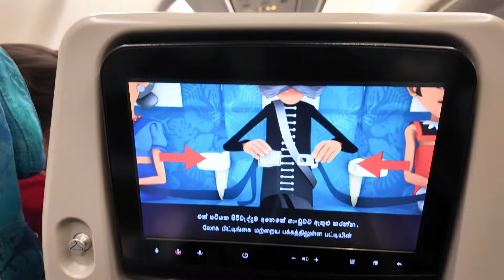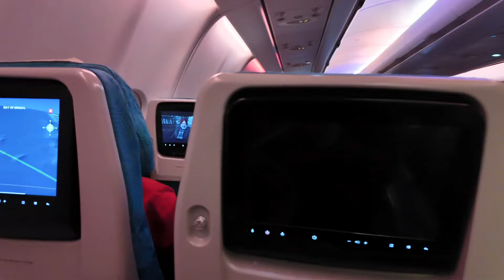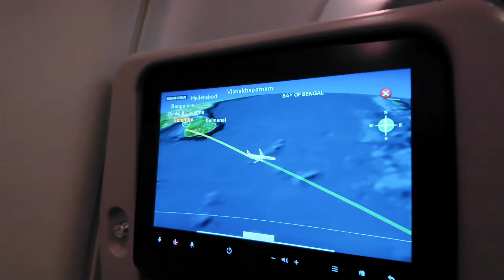ගුවනේදී ලැබුණු Sri Lankan අත්දැකීම |Colombo Sydney Direct Flight උඩු ගුවනේ අත්දැකීම🇱🇰🇦🇺